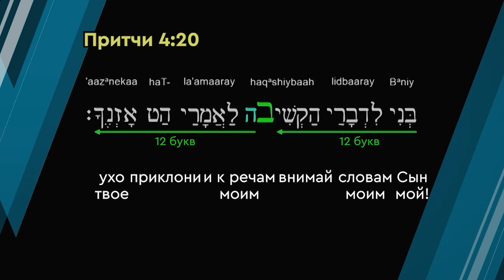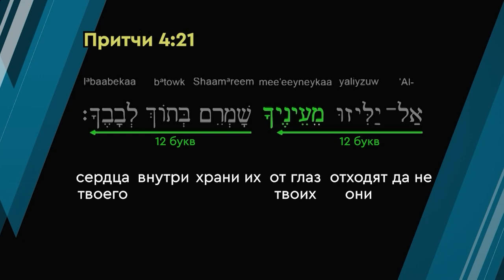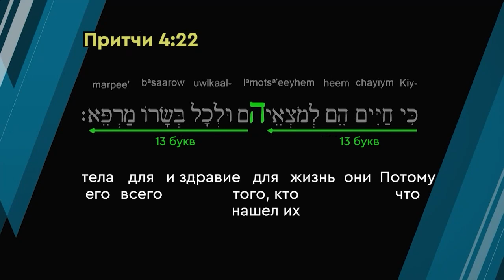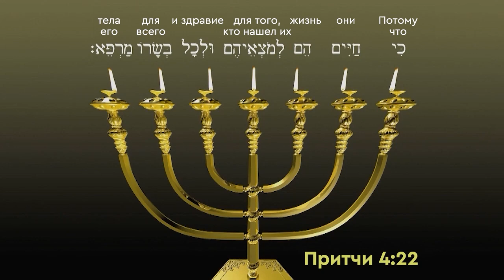КЛЮЧИ К ИСЦЕЛЕНИЮ В ЕВРЕЙСКОМ ЯЗЫКЕ. «Предназначенный царствовать» (044 22)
Возможно, вам нужно физическое исцеление. Бог говорит: «Овладей видением. Убедись, что видишь правильные вещи».
Иисус не только спасает от ада и ведёт на небеса. Он несёт небеса в ваш ад прямо сейчас. У него есть небесные ответы на ваши земные проблемы. Господь хочет нести спасение туда, где вы находитесь. Если ваше тело болеет, Он хочет даровать спасение этому телу.
На иврите слово «спасение» звучит как «йеша». Когда Бог послал Своего Сына, Он мог выбрать любое имя, но выбрал одно – Иешуа.

«Сын мой! словам моим внимай, и к речам моим приклони ухо твое; да не отходят они от глаз твоих; храни их внутри сердца твоего: потому что они жизнь для того, кто нашел их, и здравие для…»
Ближе к концу своей проповеди  вы узнаете, что говорит этот отрывок на иврите.